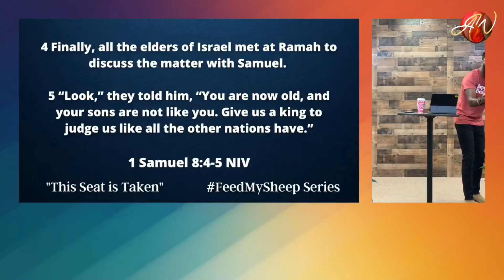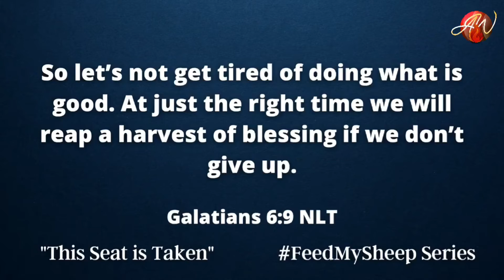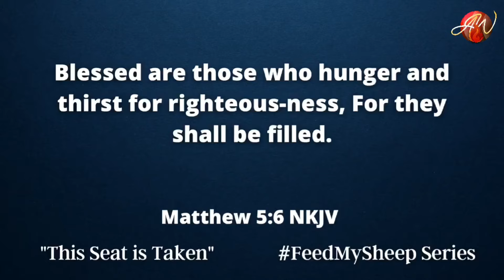“This Seat is Taken!” | Pastor Corey Singletary | Altar Worship Center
We’re in the series FeedMySheep ! Let’s all grow together! Share this Broadcast with your network!
►► GIVE so we are able to further reach God's people, bringing them into His fullness at the Altar
►► In the TAMPA BAY AREA, visit in person: 2806 N. 22nd Street Tampa, FL just north of Ybor City.